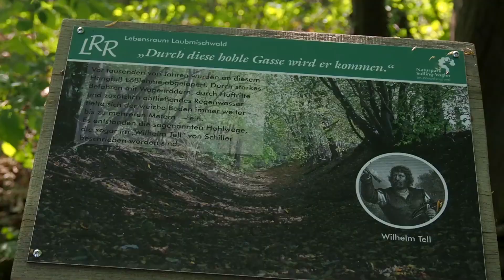Nataurpark Solling-Vogler, Lebensraum Laubmischwald / Kathagenberg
Der Laubmischwald im Naturpark Solling-Vogler im Weserbergland. Ein Film über den Kathagenberg in der Nähe des Schlosses Fürstenberg bei Höxter.